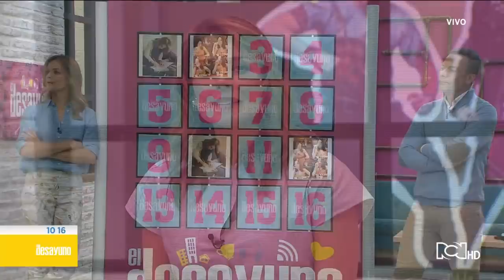El Desayuno | Las "primiparadas" de Silvia Corzo y Javier Fernández en la televisión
El tema del día en El Desayuno fueron las situaciones que alguna vez hemos vivido al iniciar un trabajo y esta vez nuestros invitados fueron los encargados de recrear las situaciones más graciosas de sus carreras.